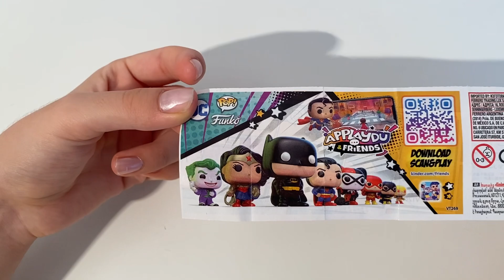The Best Of Funko 2023 Kinder Joy ASMR Unboxing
kindersurprise kinder funko the best of funko 2023 Kinder joy ASMR unboxing video opening. We opened a Kinder surprise dedicated to funko collection and showed the surprise inside. . ASMR is a fun and relaxing experience because it allows us to hear the natural sounds of the Opening. Unboxing is an anti-stress experience. The daily life of all of us is very hectic and stressful. We must try to fight the stress. sit back in your comfortable armchair with a cup of hot coffee and relax by watching our the best of funko 2023 Kinder funko ASMR unboxing video. We recommend following a balanced diet. Chocolate contains a lot of sugar and should be consumed with caution